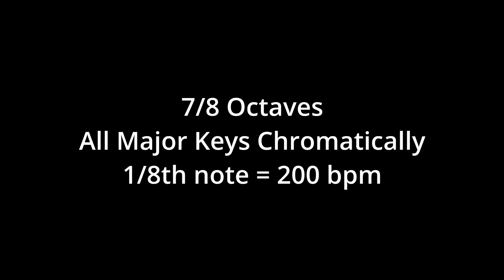Columbians Video Audition 2024 | Front Ensemble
00:00 7/8 Octaves
03:03 Green Scales 100 BPM
03:43 Green Scales 130 BPM
04:15 Green Scales 160 BPM
04:41 Belly Button 90 BPM
05:28 Belly Button 120 BPM
06:04 Neon Scales 100 BPM
07:24 Neon Scales 132 BPM
08:26 Solo Exerpt